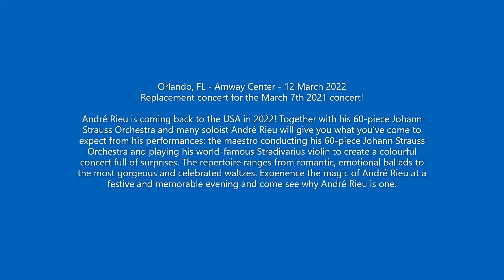Emanne Beasha / Forthcoming concert with André Rieu in Orlando, Florida, USA / 12th March 2022 /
The concert was due to take place on 7th March 2021 but was postponed due to Covid.